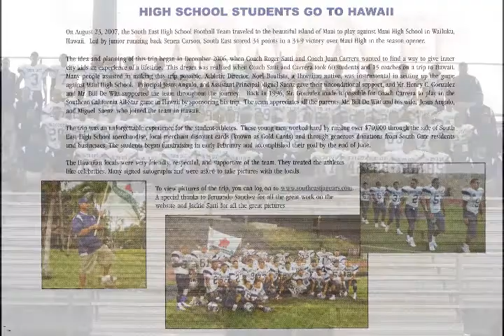South East Jaguars 2005-2010 Slideshow (Part 4 of 6)